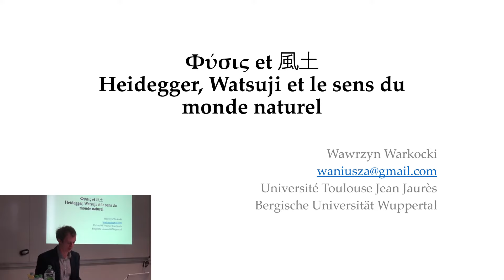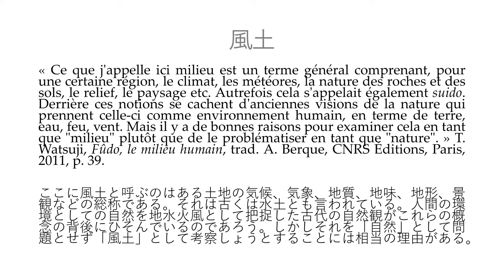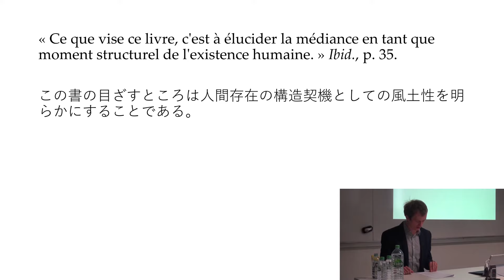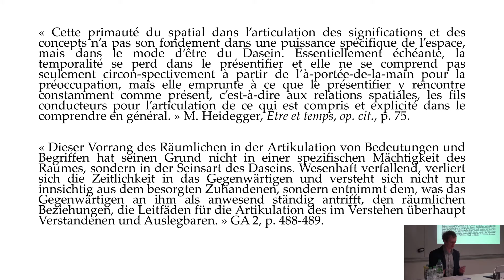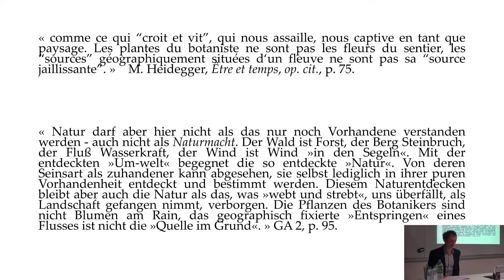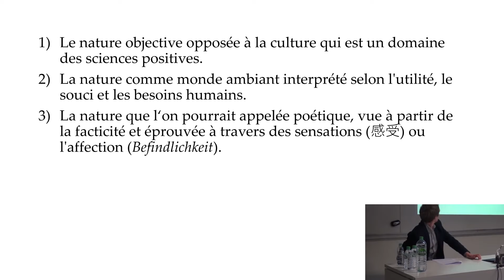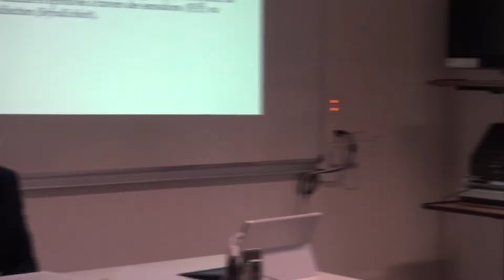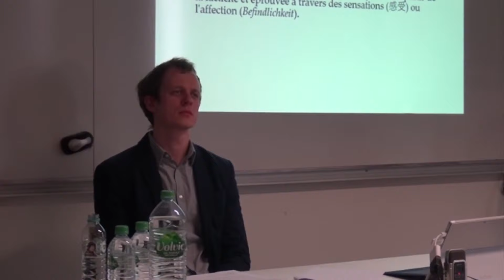Wawrzyn Warkocki - Panel 9 ENOJP Paris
“Φύσις et 風土 : Heidegger, Watsuji et le sens du monde”
— Wawrzyn Warkocki, Université Toulouse – Jean Jaurés & Bergische Universität Wuppertal

Notre exposé se propose de mener une lecture croisée des
philosophies de Martin Heidegger et de Watsuji Tatsurō à partir de deux concepts-clés de leurs pensées respectives : la physis et le fūdo. Il s’agira de les faire dialoguer pour restituer le sens profond du monde qui ne soit réductible ni à la simple objectivité subordonnée à la recherche scientifique, ni au corrélat d’une subjectivité transcendantale donatrice de sens.

En premier lieu, il nous faudra analyser le concept de milieu (fūdo), tel qu’on le trouve dans l’ouvrage emblématique de Watsuji Fūdo, traduit en français par Fūdo, le milieu humain.
Nous nous appuierons principalement sur le premier chapitre
théorique « Théorie fondamentale du milieu », qui élabore
le concept de milieu dans un dialogue explicite avec Être et
temps de Heidegger. Car en effet, c’est une lecture approfondie de ce même ouvrage au cours de son séjour en Europe, l’année même de sa publication, qui incita Watsuji à critiquer ce qui constitue à ses yeux une insuffisance majeure : le défaut d’élaboration claire de la question de la spatialité du Dasein.

Heidegger voit dans l’horizon de la temporalité une condition
pour le Dasein de se poser la question de l’être. Or l’existence
humaine et son « historialité » ne sont intelligibles qu’en faisant appel à l’autre condition qui façonne profondément la vie: l’espace. C’est ce qui poussera Watsuji à s’affronter directement au problème du milieu. Dans cet exposé, nous mettrons cette critique à l’épreuve en la confrontant à la notion heideggérienne de monde telle qu’elle est développée aussi bien dans Être et temps que dans les œuvres ultérieures de Heidegger.

En second lieu, nous aborderons le concept heideggérien
de physis, qui traverse toute son œuvre, ainsi que le concept
voisin de mouvance (Bewegtheit) qui boucle les deux côtés du
« tournant » sous les vocables de facticité et d’Ereignis. En prenant pour référence la mésologie d’Augustin Berque, qui est influencée autant par Heidegger que par Watsuji, nous mettrons face à face les notions de physis et de fūdo pour élaborer un sens enrichi du monde naturel échappant à la Charybde du naturalisme et à la Scylla de l’irréalisme.